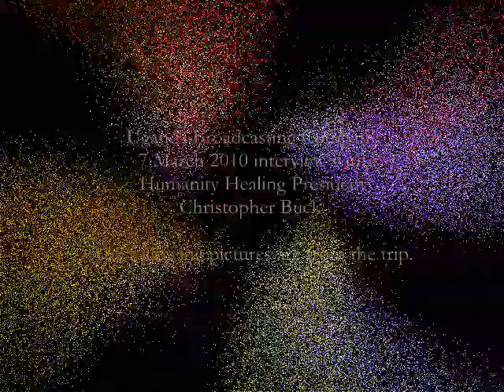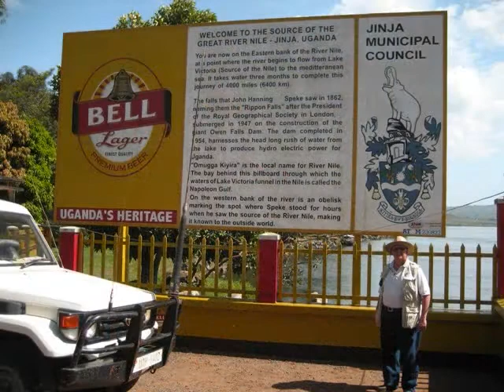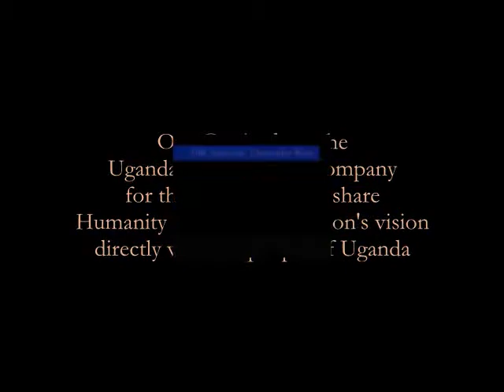UBC Radio Interview with HHF President Christopher Buck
Uganda Broadcasting Company interview with Humanity healing Foundation President Christopher Buck on 7 March 2010.